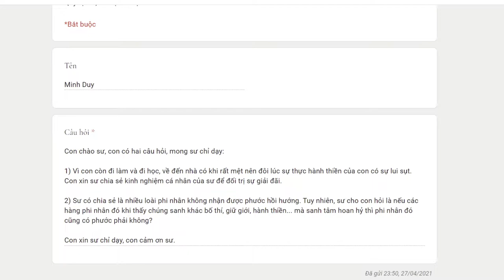9. Làm sao để đối trị lười biếng? - Vấn đáp sư Hạnh Tuệ